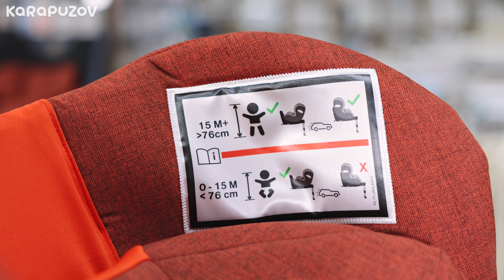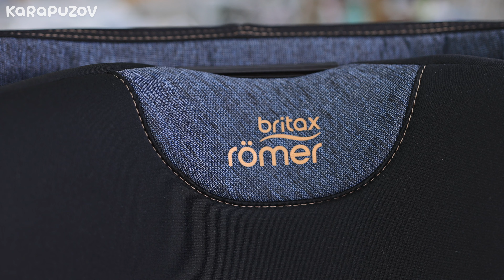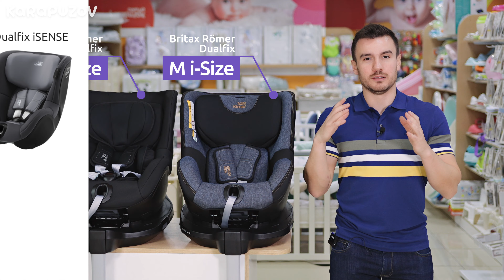ТОП 3 автокресла от рождения до 4 лет. Лучшие автокресла для новорожденных 0+/1 i-Size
Какое автокресло выбрать для ребенка от рождения до 4 лет. Смотрите наш видео обзор детских автокресел для новорожденных с поворотным механизмом группы 0+/1.

Возраст ребенка: от рождения до 4 лет
Рост ребенка: 40 - 105 см
Вес ребенка: до 18 кг

Мы подробно расскажем о 3 моделях автокресел с высоким уровнем безопасности, функциональности и комфорта в эксплуатации. Все автокресла сертифицированы по стандарту безопасности i-Size R129. Также все автокресла крутятся на 360 градусов, что позволяет устанавливать их по ходу и против хода движения, а также повернуть в сторону двери для удобной посадки и высадки ребенка.

Лучшие автокресла для новорожденных с поворотным механизмом:
Cybex Sirona Zi i-Size (Cybex Sirona Z i-Size, Cybex Sirona S i-Size)
Britax-Romer Dualfix i-Size (Britax-Romer Dualfix M i-Size, Britax-Romer Dualfix iSENSE i-Size)
Avova Sperber-fix i-Size

00:00 Лучшие автокресла группы 0+/1
00:18 Какое автокресло для новорожденного выбрать
01:14 Премиум автокресла
01:59 Peg Perego Viaggio 360 i-Size
02:15 Сертификация автокресел i-Size R129 и краш-тесты
03:32 Поворотный механизм
04:18 Автокресло Cybex Sirona
10:47 Автокресло Britax-Romer Dualfix
15:19 Автокресло Avova Sperber-fix